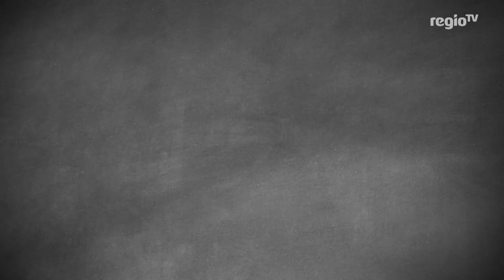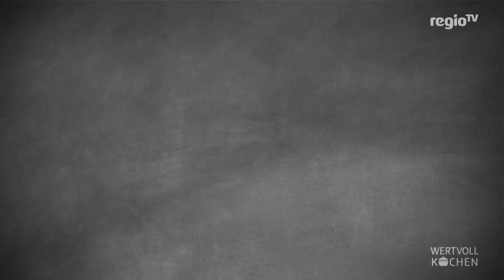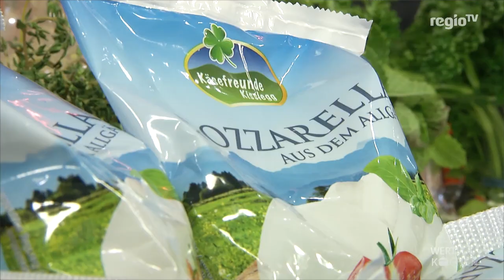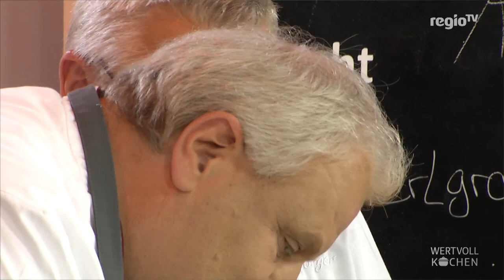Perlgraupen-Risotto | WERTVOLL KOCHEN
In der heutigen Sendung ist Artur Frick-Renz zu Gast. Artur ist Chefkoch und Inhaber des Gasthofs Hirsch in Goppertsweiler. Zusammen mit seiner Frau leitet er den Gasthof. Zusammen mit Ralf Hörger kocht er ein Perlgraupen-Risotto in unserer Sendung. Eins vorab: Das Gericht kann sich wirklich sehen lassen :).